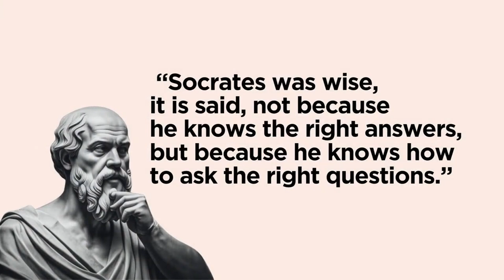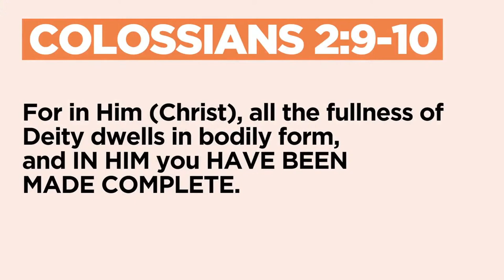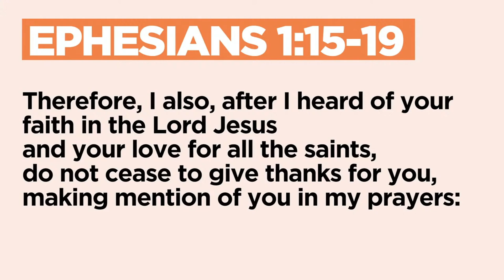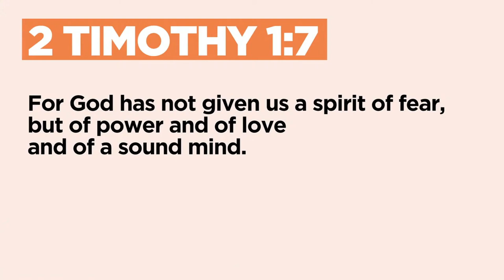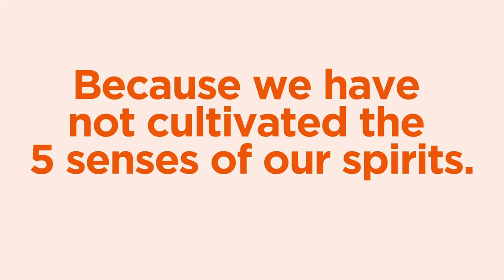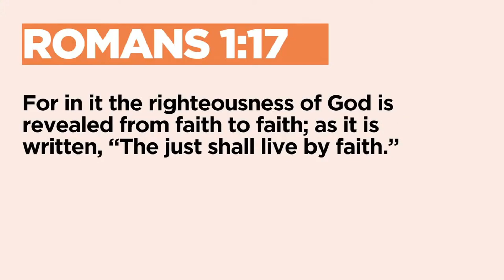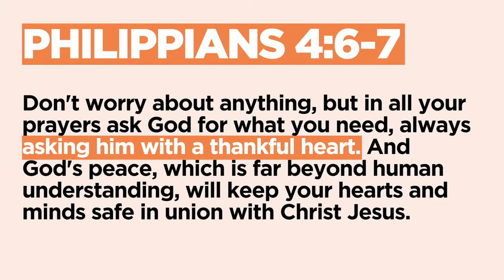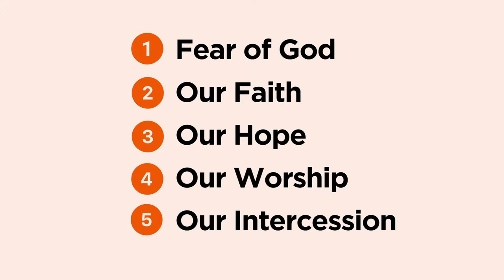RECEIVE AND CULTIVATE A SPIRIT OF WISDOM AND REVELATION | PTR. JEROME OCAMPO | A SERIES ON EPHESIANS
Grow deeper in your Christian walk by nurturing the spirit of wisdom and revelation, unlocking a richer understanding of God's purpose and truth in every step of your journey.